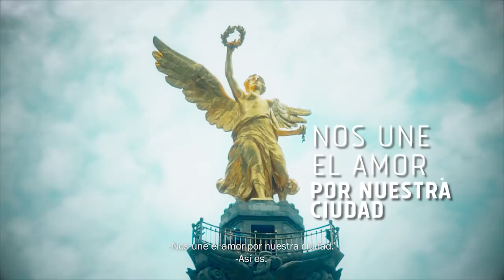Laura Ballesteros va al Frente - Alejandra Barrales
Laura Ballesteros será la responsable del proyecto de movilidad para que todos tengamos acceso y derecho a la ciudad.

Vamos a construir la red de movilidad que se merecen los jefes y jefas de la CDMX. Vamos a tener la red de movilidad más grande, segura, sustentable y eficiente que haya tenido nuestra ciudad.